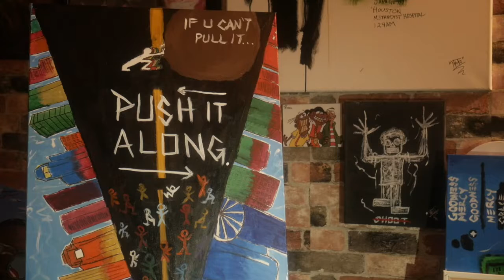Push It Along